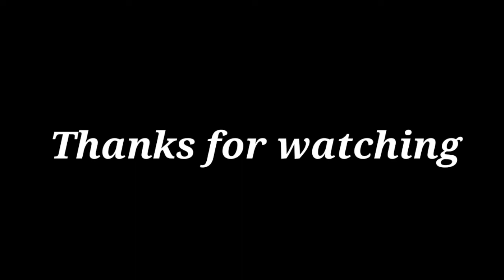Breakdance Ride in Khoyrasol Mela||Khoyrasol मेला में ब्रेकडांस की सवारी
break dance right awesome experience please visit and more fun.
break dance sawari mein bahut Anand aur majedar Anubhav hai kripya life mein ek bar is maje ka Anand lijiye.